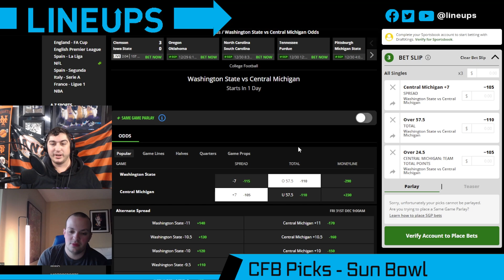College Football Free Picks | WASHINGTON STATE vs CENTRAL MICHIGAN | NCAAF Picks and Predictions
Today we look at which sportsbook betting apps you can find the best NCAAF odds and our Washington State vs Central Michigan prediction for the Sun Bowl in College Football. We breakdown the key match ups with real analysis, and give our college football betting picks for today's moneylines and totals. We also look at CFB betting tips and which online sportsbook has the best odds and lines for your 12/31/2021 NCAAF picks.